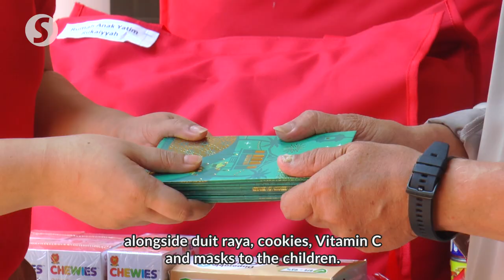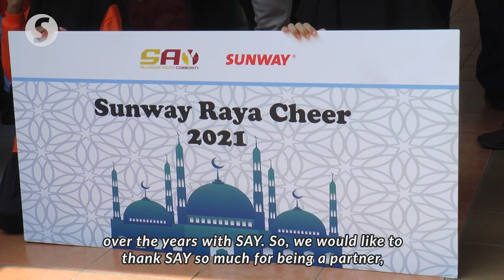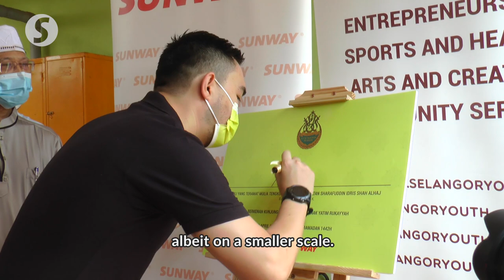Selangor Crown Prince brings festive cheer to children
In the midst of the pandemic, Sunway continues its CSR programme in partnership with Selangor Raja Muda Tengku Amir Shah Sultan Sharafuddin Idris Shah at the Pusat Jagaan Kanak-kanak Yatim dan Miskin Rukaiyah in Kajang, Selangor.

In total, Sunway teams across the nation will deliver rice, bubur lambuk, packed meals. groceries and other essentials worth over RM280,000 to abo0ut 30,000 beneficiaries for Hari Raya.